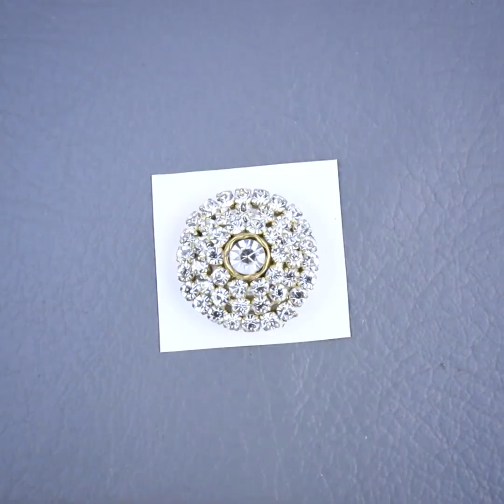100+ 💖👌👩‍❤️‍👩😍 DIY Earring -:- Part-1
100+ 💖👌👩‍❤️‍👩😍 DIY Earring -:- Part-1